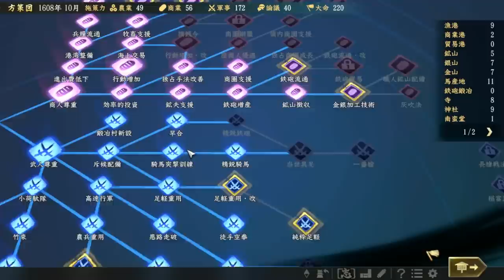▼ [ 信長の野望 大志PK 実況 ] 漢・前田慶次物語 第14話 「代理戦争」 徳川の援軍を得た堀と決戦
堀との停戦明けと同時に再び金をせしめに堀領へ乱入していきます。が、今回は堀に徳川が援軍を出してきたため、堀・徳川連合軍との決戦に発展していきます。